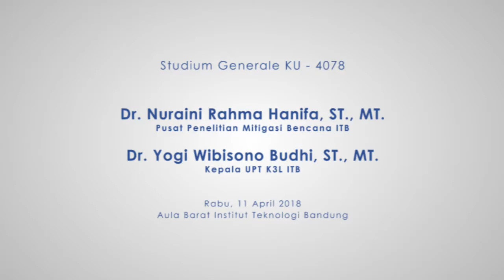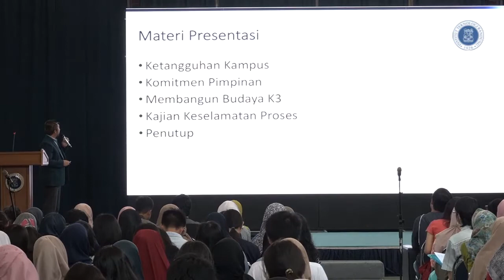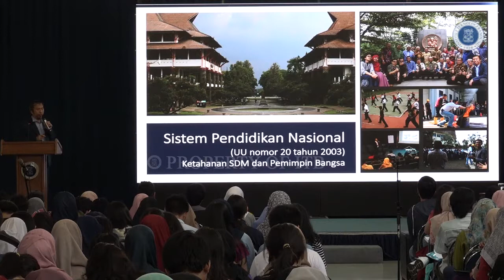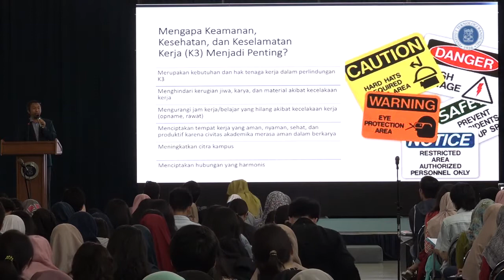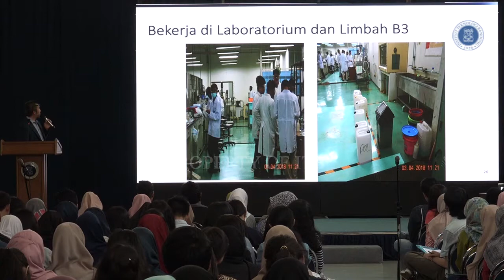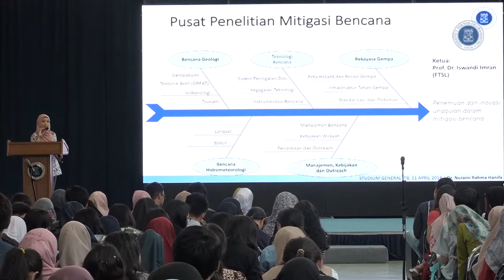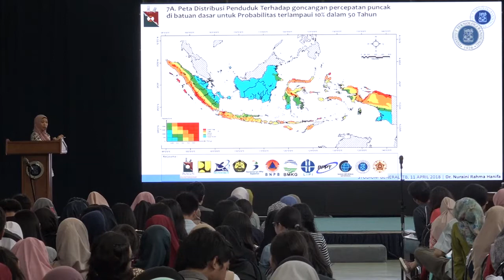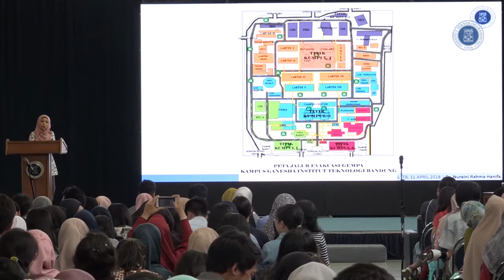SG KU-4078 : Dr. Nuraini Rahma ST. MT & Dr. Yogi Wibisono ST. MT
SG KU-4078 : Dr. Nuraini Rahma ST. MT (Pusat Penelitian Mitigasi Bencana ITB) & Dr. Yogi Wibisono ST. MT (Kepala UPT K3L)

Aula Barat Institut Teknologi Bandung